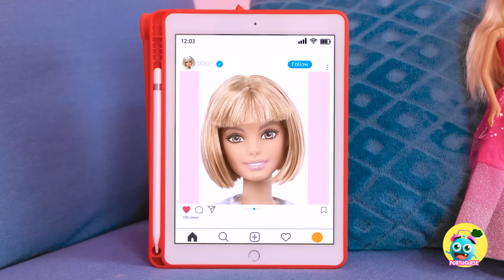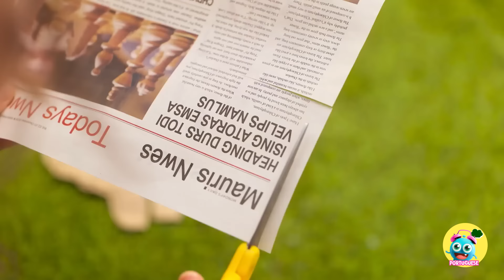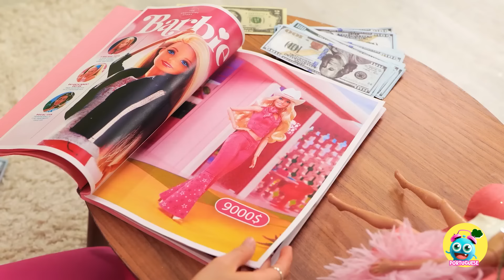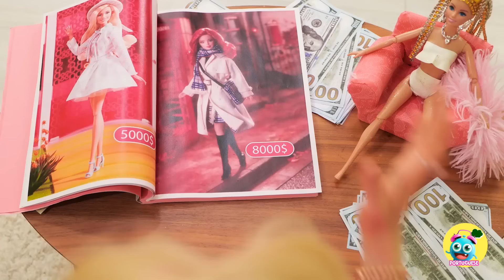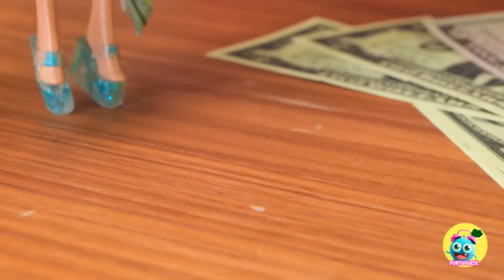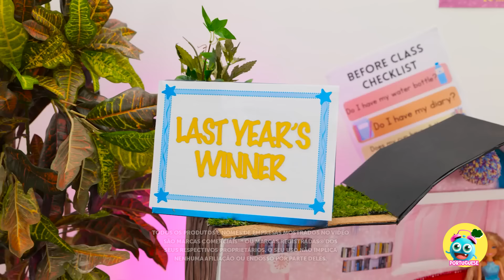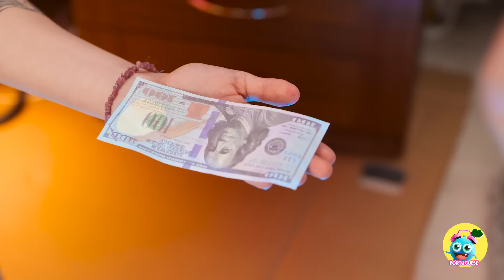COMO CONSTRUIR A CASA DOS SONHOS DA BARBIE 💝 Desafio de transformação * Casa secreta, por YayTime!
Procurando um pouco de inspiração em design de interiores? Bem, você está no lugar certo. Quem você acha que fez a melhor casa de bonecas, Britney ou Kendall? Deixe sua opinião nos comentários abaixo.